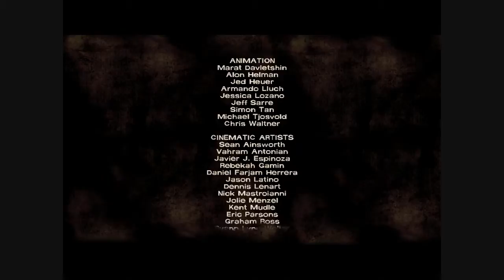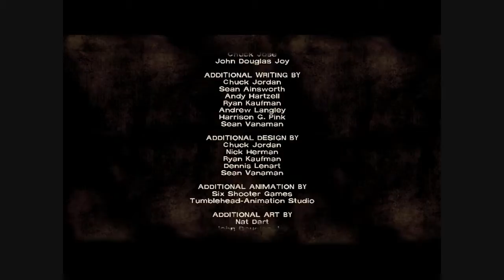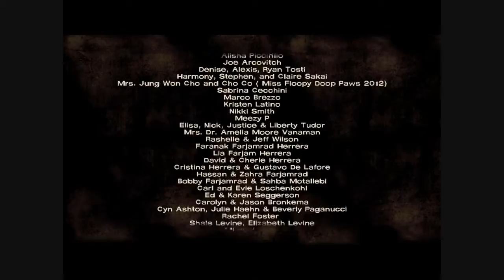Walking Dead w/ Chr0n0Tr!gg3r Ep7 - Part 2: People Skills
When the crap hits the fan only one man will claw his way to the top to keep the world going, Lee Everett. This is the story of Lee Everett as he travels around a once safe world gone wrong. Watch him kill walkers, save people, and fight to make the infested world into a better place.

A like a day keeps the zombies away!